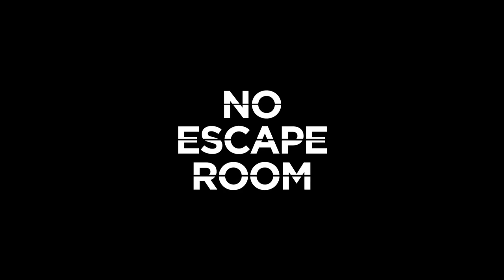No Escape Room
When an escape room attraction turns from a fun bonding activity to a dangerous paranormal experience, a father and daughter must flee from an angry spirit.